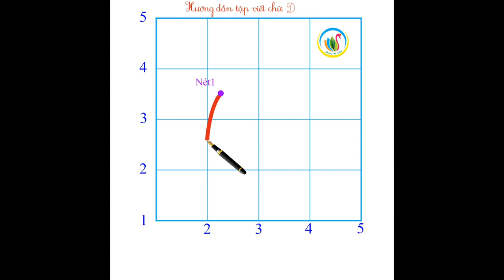6️⃣Chữ D - cỡ chữ 2,5 ly